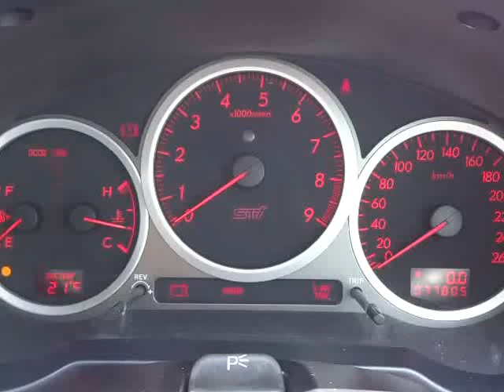スバル インプレッサ WRX STI スペックC 4WD エンジン音 (A037)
スバル インプレッサ WRX STI スペックC 4WD エンジン音

sakucity nagano
Models. Valid